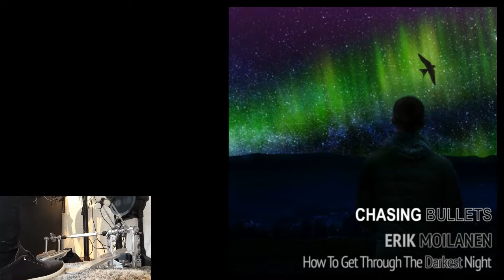Chasing Bullets - ERIK MOILANEN, (too much) drum playthrough by Niclas Graetz